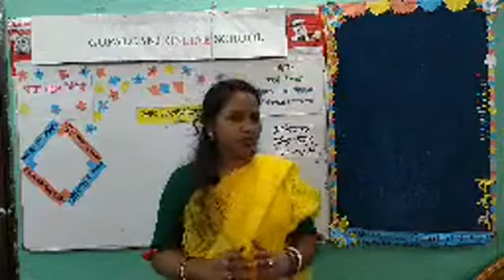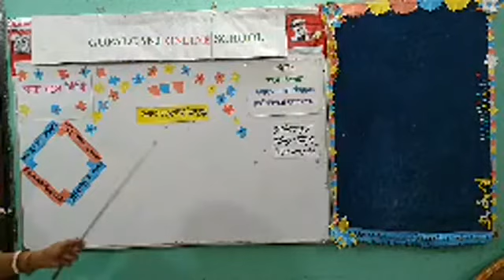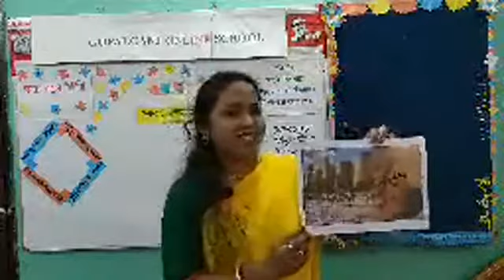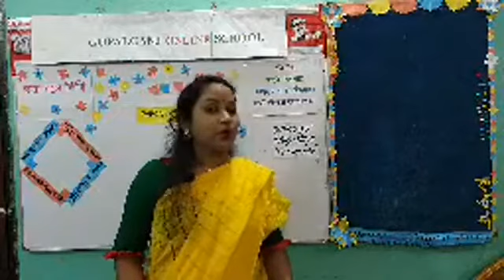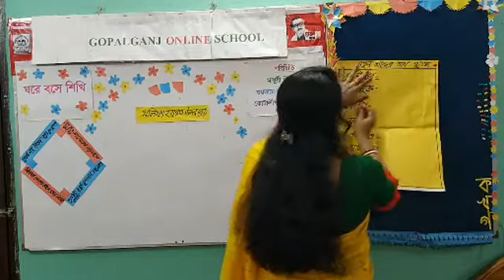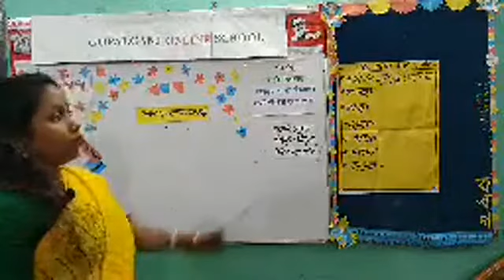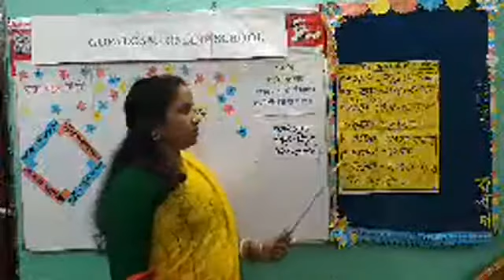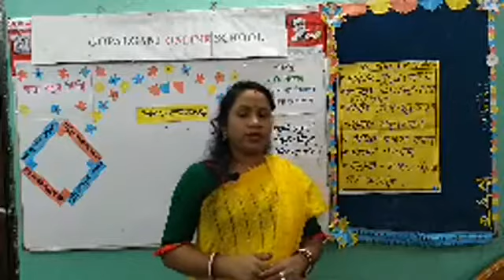15-November class-4 Bangla online primary live class